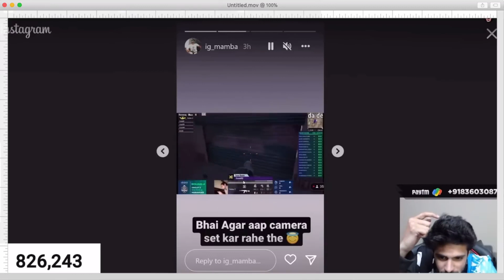Underdogs New Suspicious Clips 😱